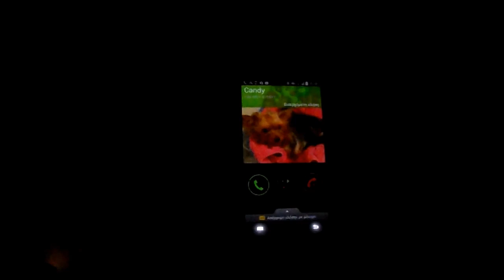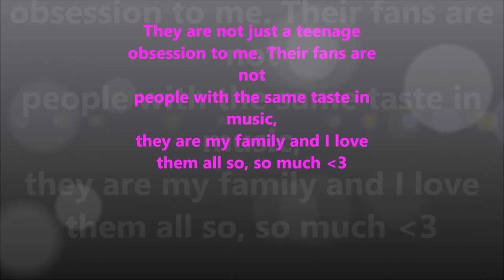Love me like that Video cover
Hey guys
This is my second video cover
It took my three days to finish this
I'm a huge fan of R5
Sweet 21 Delly
We want a R5 concert in Greece
HOPE YOU LIKE IT ΧΟΧΟ